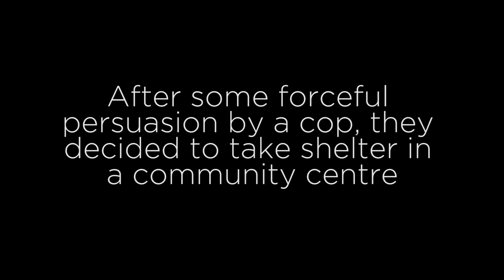DANK MEMES (King Lear Adapted Act 3 Scene 3 - G12 English Project)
I think I got a 95 on this trashy video. The green screening is pretty dope though lets be real. Content is pretty crap.